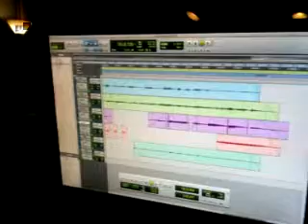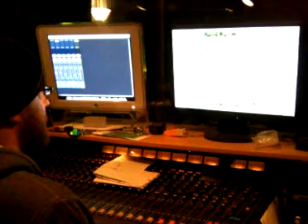The Nadas re-record "Wrecking Ball" for Haitian earthquake relief 07:34am 01/15/2010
Recorded on my iPhone in Des Moines, Iowa, United States - Captured Live on Ustream with the Ustream Mobile App